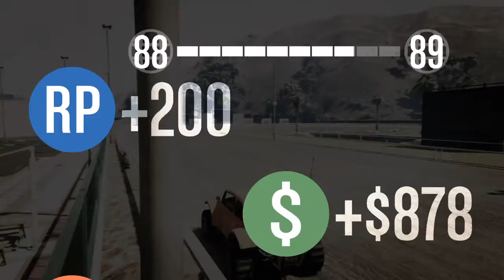GTA V PLAYLIST MAXIMUM WELL PART 3